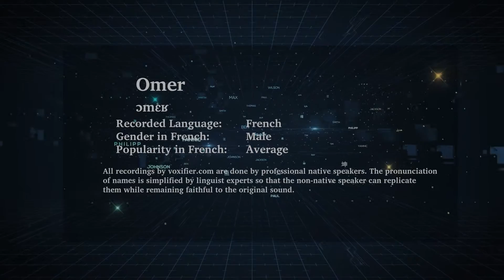How to Pronunce Omer in French - Voxifier.com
This is the French pronunciation, gender, and phonetics recording of the name Omer. The same name may exist in other languages with different pronunciations.